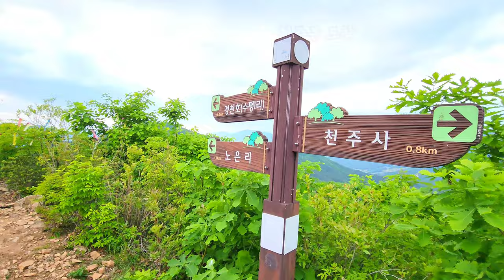숨은명산 / 문경천주산 / 백패킹 / Mungyeong Cheonju Mountain / Hidden famous mountain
(촬영일:2024,5,11)
천주산은 숨은 명산으로
해발836m로 하늘 받침대 곧 천주라는 이름을 가진
기암괴석이 멋진산이다
천주사에서 800m의 짧은 거리이지만 경사가 급해서
1시간은 올라야한다
칼바위 능선은 황홀경 그차체다